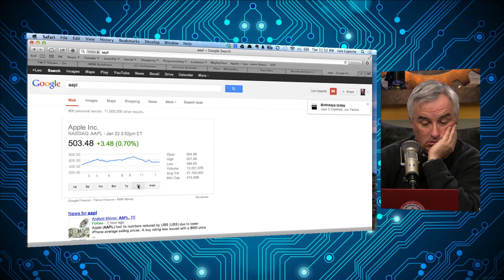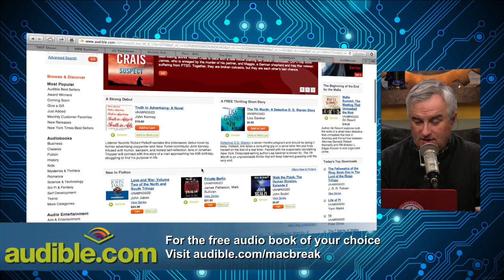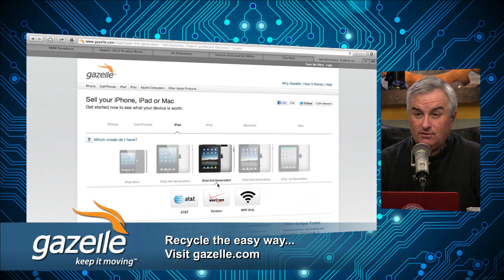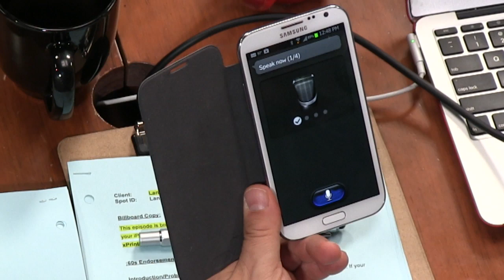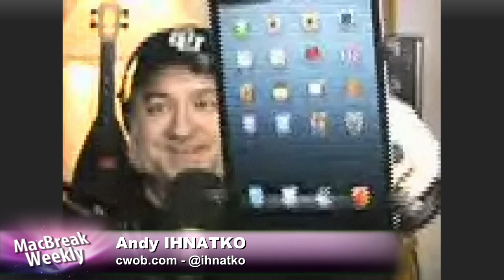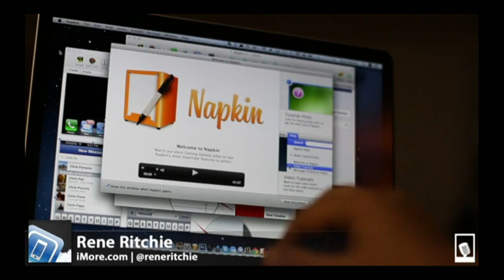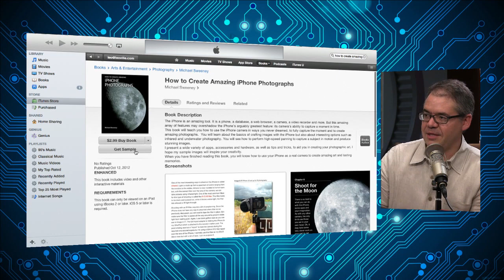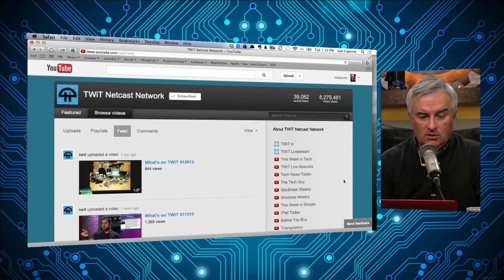MacBreak Weekly 334: Kobe Beef Bandwidth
Rumors about new Apple products in 2013, Apple's upcoming quarterly earnings report, and more.